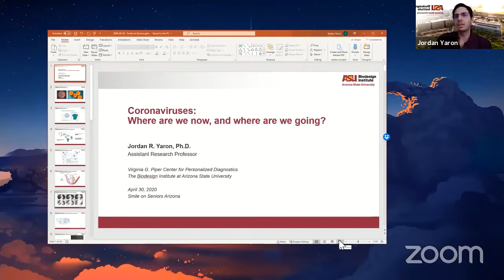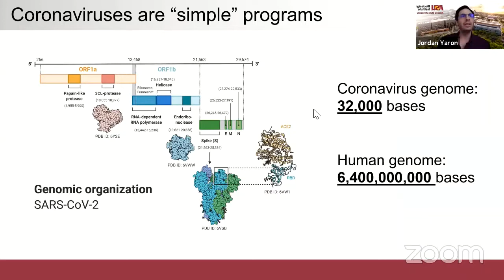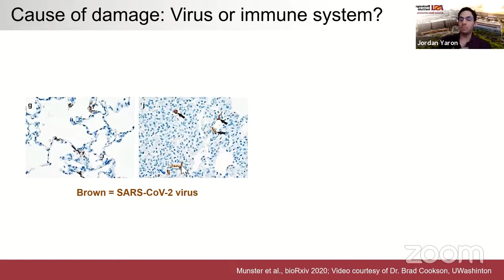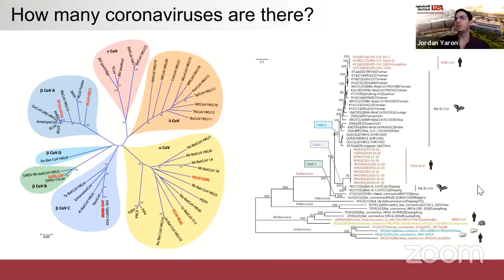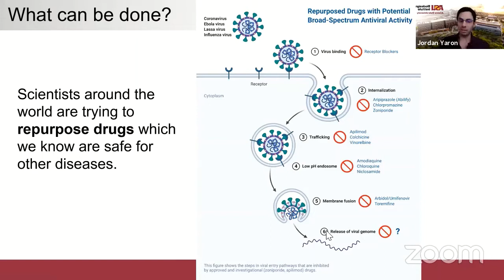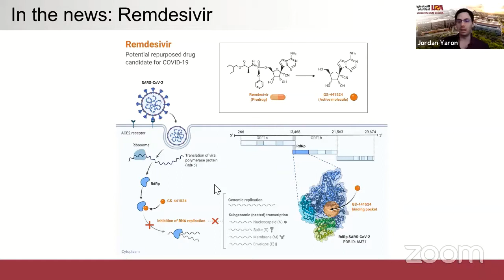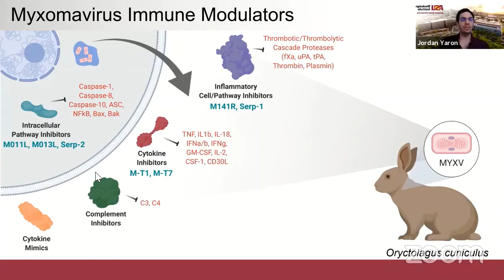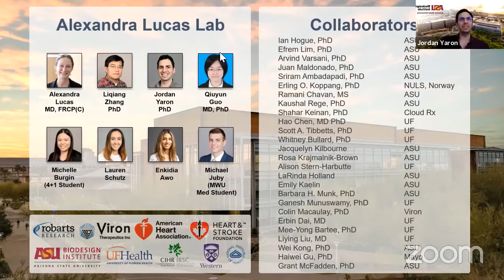Coronaviruses: Where are we now, and where are we going? - Dr. Jordan Yaron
Coronaviruses: Where are we now, and where are we going?
Join Dr. Jordan Yaron, Assistant Research Professor at the ASU Biodesign Institute as he educates us and answer our questions about the hottest topic of the 21st Century.
Dr. Yaron's lab has a unique approach that almost no other lab is working on this class of therapeutics.

Q&A to follow Dr. Yaron's presentation.